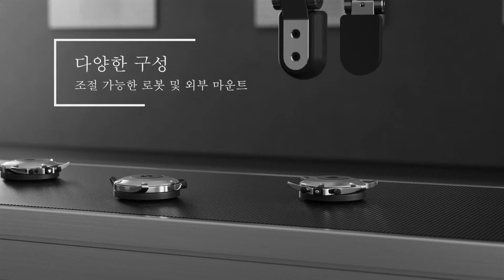OnRobot Korea - OnRobot Eyes